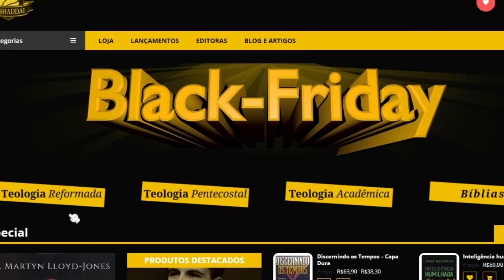BLACK FRIDAY de TEOLOGIA | El Shaddai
Promoção de vários livros cristãos de diversas editoras!

QUER NOS ENVIAR ALGO? =D

Obs: Todo envio será considerado com muito carinho, mas não podemos garantir resenha.